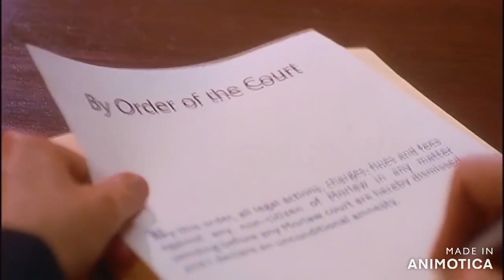Deborah Odell As Villainess Valerie McCabe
The beautiful Canadian red head as Villainess Valerie McCabe a corrupted lawyer in comedy 'Interstate 60'